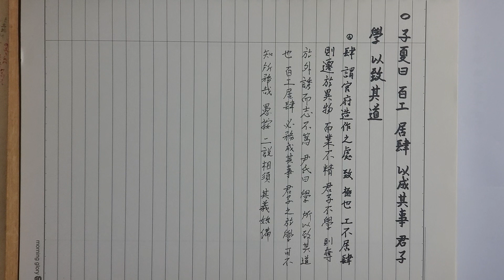논어(論語) 쓰기 ㅡ 자장(子張) 7